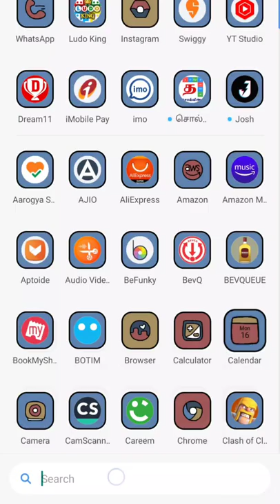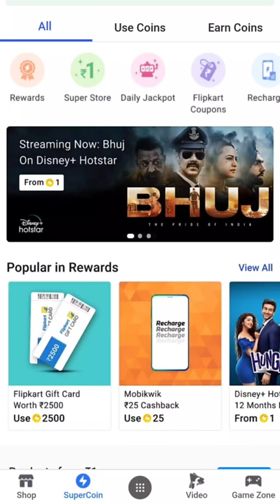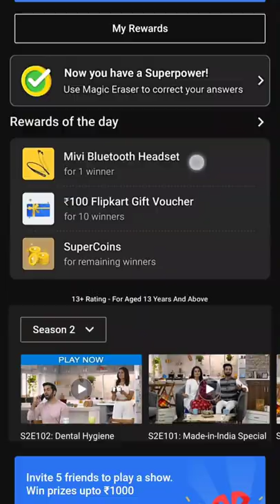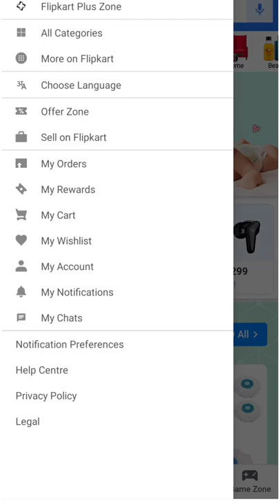How to Claim Free 2500 Rs Flipkart gift voucher using super coin Free Coupon കിട്ടി മലയാളം Live demo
How To Claim Free 2500Rs Flipkart Gift Voucher Using SuperCoins Live Redeem Proof Purchase Winning

flipkart malayalam
flipkart super coin trick malayalam
flipkart free voucher malayalam
flipkart plus malayalam
flipkart free shopping malayalam 2020
flipkart hack free shopping malayalam
free shopping on flipkart malayalam